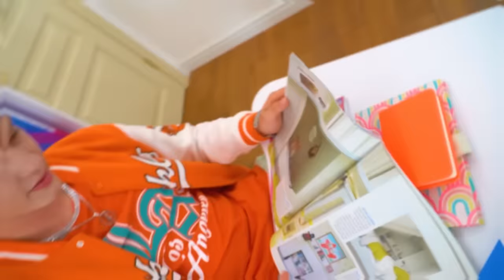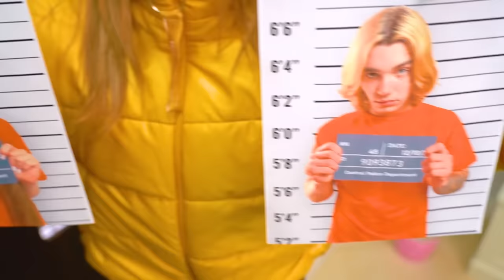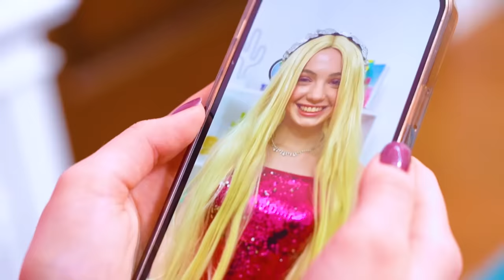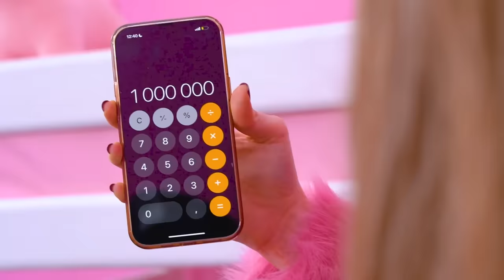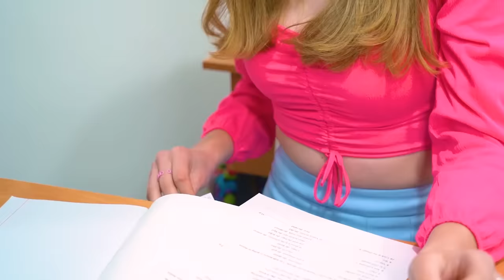Long Hair vs Short Hair | Girly Relatable Struggles with Short vs Giga Long Hair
Long hair vs short hair? Eva and Tina are divided in opinion and now they are going to fight for a place on the cover of a fashion magazine! But which of them will prove that it is her hair that is better and worthy of popularity? What life difficulties await the owners of giga long thick and short thin hair? We'll find out any minute!